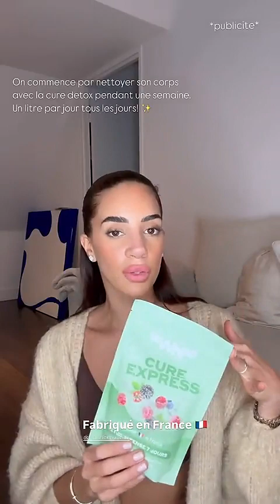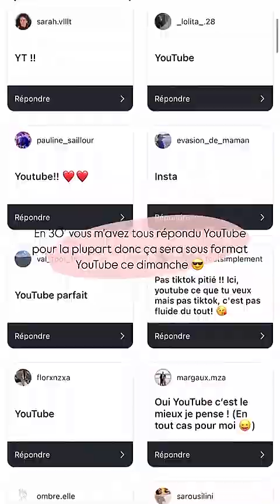MARWA MERAZKA - 23 Octobre 2024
Les amis on se retrouve pour la journée du 23 Octobre 2024 sur notre chaine - Pour retrouver toutes les videos direction : Marwa Merazka